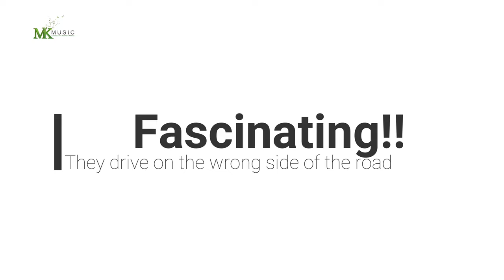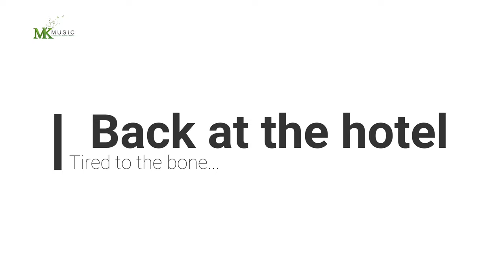Travel Vlog - Ghana Celestial Praise Concert 2022